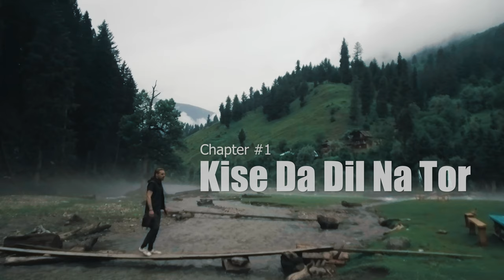Nouman Javaid I Kise Da Dil Na Tor I Official Music Video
✦ Credits
Singer: Nouman Javaid
Song: Kise Da Dil Na Tor
Produced by: Kumail Jaffery
Drums: Kami Paul
Bass: Farhan Ali
Written & Composed: Nouman Javaid
Special Thanks : Rakae Jamil & Yousuf Waqar